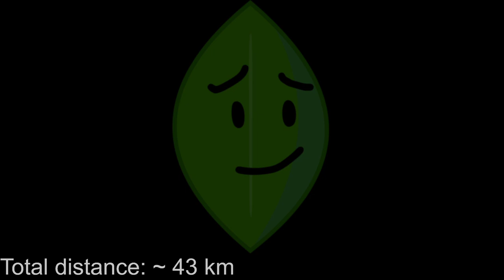Minecraft: NTT763G HIghway 4 - Resetted stats to count the distance